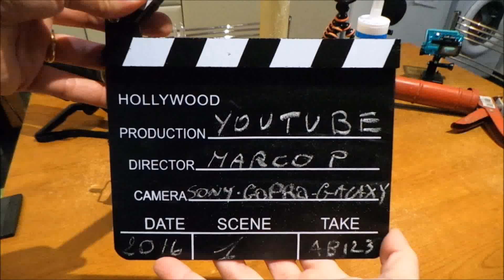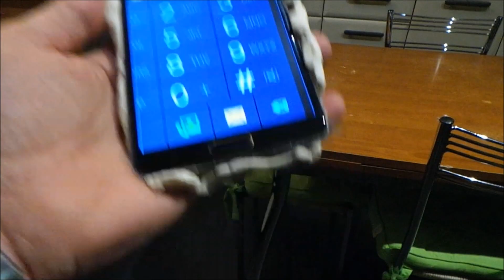How To MAKE Phone Covers - Come Fare Una Custodia - PARODIA -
Prosecutor: flour, white film silicone baking paper and a lot of patience ...

procurati:silicone,carta forno,farina ,pellicola e tanta pazienza.
non mi dire che la vuoi comprare!?